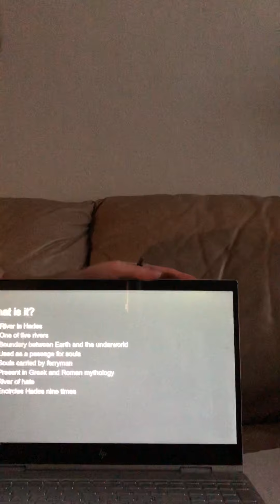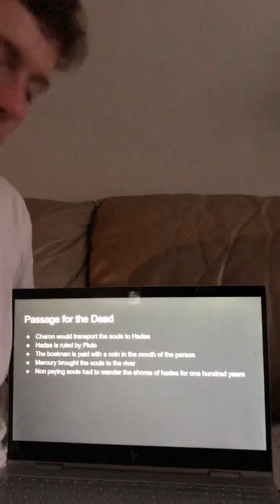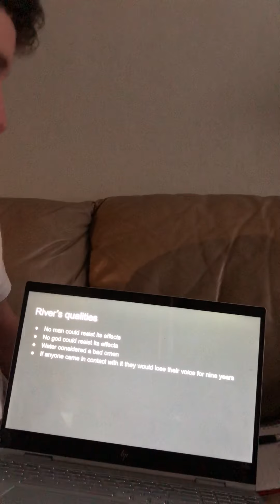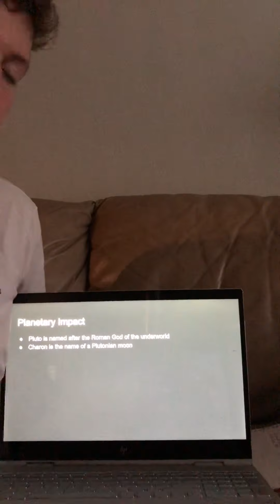May 2, 2020